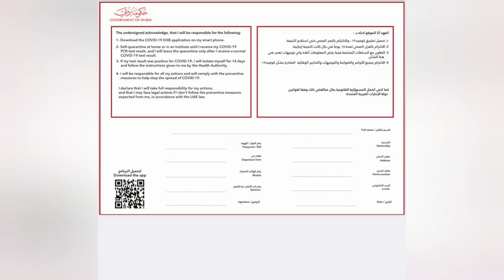ICA Approval for Labor Visa Holders || Fly Dubai Travel Policy Updates for UAE Resident||uae akhbar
in this video, we will explain how to update your PCR COVID 19 report in fly Dubai ticket. Second, we will explain the recent update on Abu Dhabi airport and Dubai airport.
Fly Dubai doesn’t need ica approval don’t need your data entry status either it’s green or red. Fly Dubai only required your COVID 19 test report and your active visa file status .if your vi ais not expired before march 2020 then you can travel with fly Dubai and after reaching you have one month you can renew your visa.